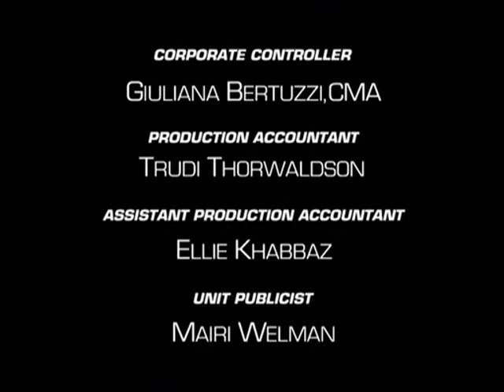BEAST WARS SEASON 1 EPISODES 21 Possession HQ